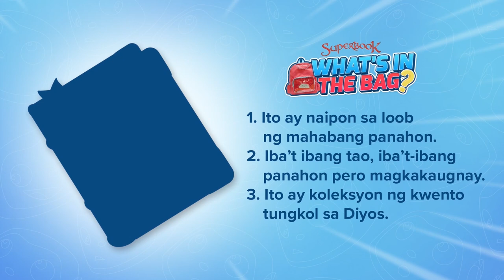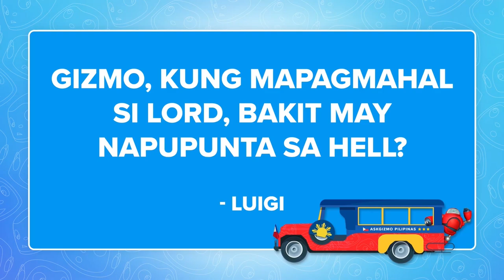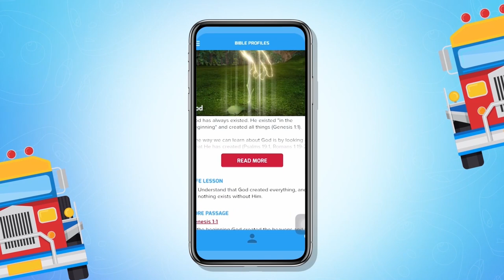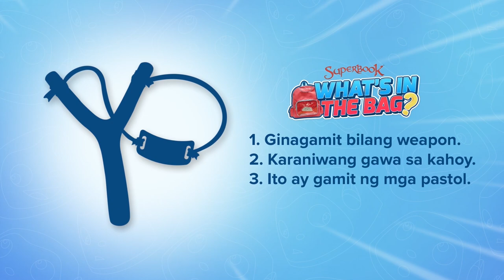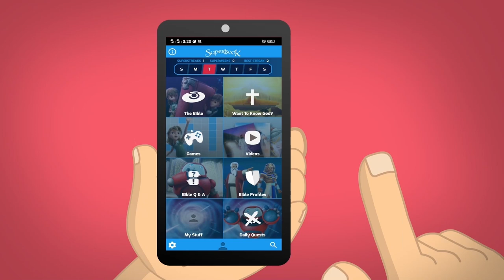How Can We Please God? | Ask Gizmo Pilipinas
Gusto mo rin bang mapasaya si Lord? Paano kaya natin gagawin ’yun? May sagot diyan si Gizmo at Ate Sheena! Watch today’s AskGizmoPilipinas.

Do you also have a question that you want Gizmo to answer?

Visit the Batang Superbook Facebook page to join our AskGizmoPilipinas “What’s in the Bag?” contest ➡️